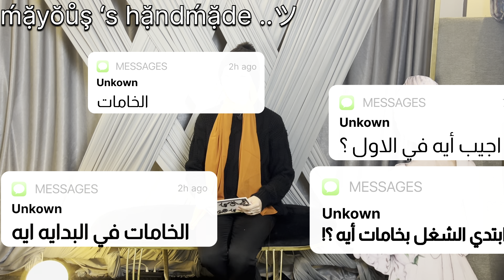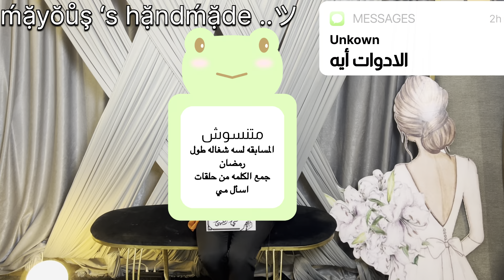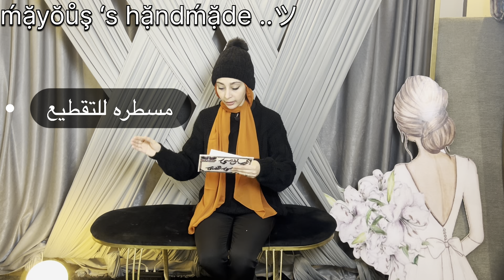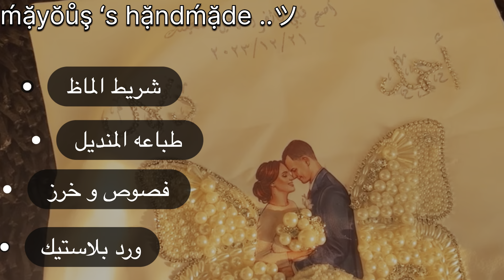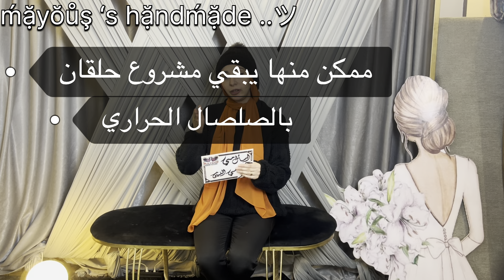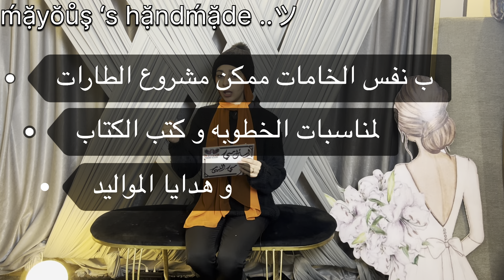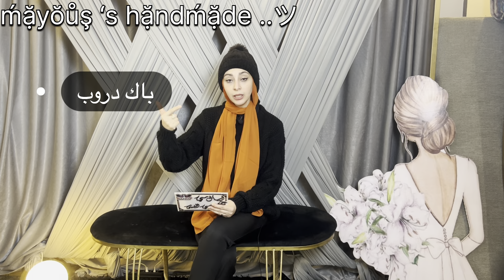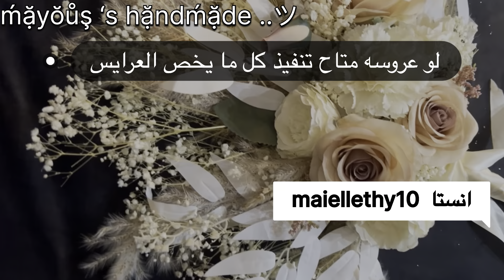اسأل مي_الليثي اعمال_يدوية handmade خامات ادوات diy عروسه bouquet bride سؤال رمضان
اهم الادوات للخامات و اساسيات الهاندميد و تنظيم الحفلات
لينك التليجرام للخامات